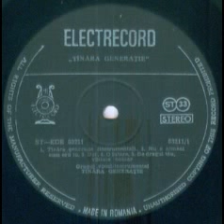Tanara Generatie (Flavius Teodosiu Band)-Nu e nimeni cum esti tu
Lyrics(Romanian)by Adina Chivulescu
Flavius Teodosiu Band(Alto Saxophone by Flavius Teodosiu,Bass by Mihai Ilie,Drums by Tudor Zaharescu,Guitar by Marius Odagiu,Keyboards by Adalbert "Bela" Primo,Trombone and Synthesizer by Paul Pîrciu,Trumpet by Eugen Drăgoi,Vocals by Florentina Radu and Mihai Balea)

Recorded on February 1987 at Studio Tomis